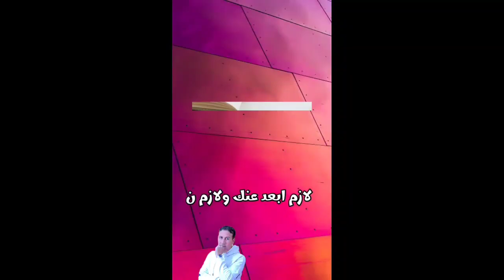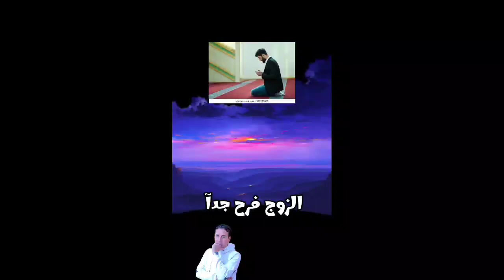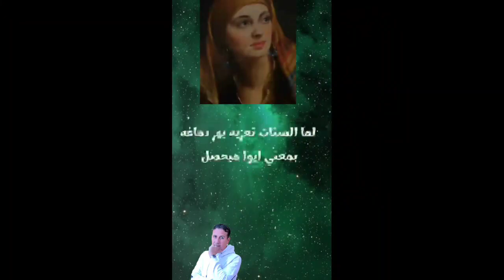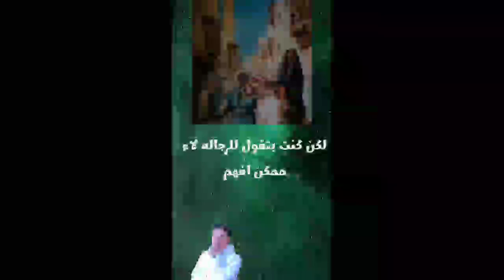اروع الحكايات القصيرة|قصص قصيرة|قصه وعبره|قصص رائعه